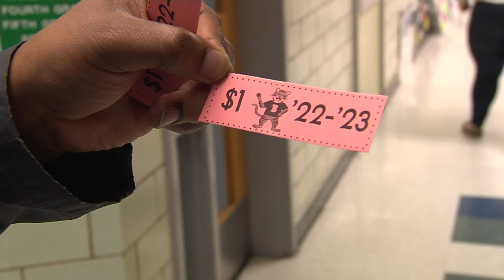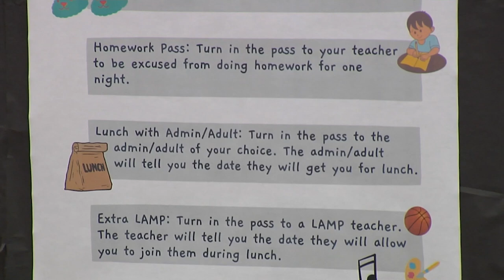BecauseITMatters: PBIS Spotlight-Baker Elementary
In an effort to recognize the efforts and outcomes of the PBIS Framework, Dr. Matthew Jones, VTSS Specialist, in collaboration with the Communications Department have begun a series titled, BecauseITMatters: PBIS Spotlight. This monthly spotlight thanks and encourages schools to continue implementing this important work with fidelity and provides transparency to all stakeholders on the work taking place to elevate and sustain a positive culture of excellence in our schools. The fourth BecauseITMatters: PBIS Spotlight takes us to Baker Elementary School. Take a moment to watch and see how PBIS has the potential to shift the motivation of our students and staff by creating an environment with solid expectations, acknowledgement, and appreciation, BecauseITMatters.